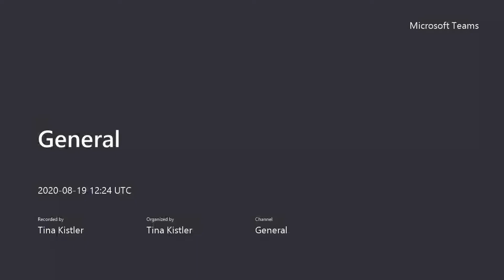Kistler Meet Teacher Night Video